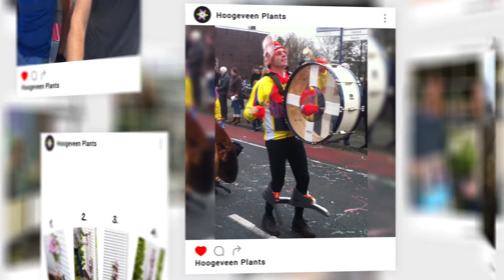Hoogeveen Plants is één van de genomineerden van de VOA Verkiezing Onderneming van het Jaar 2017